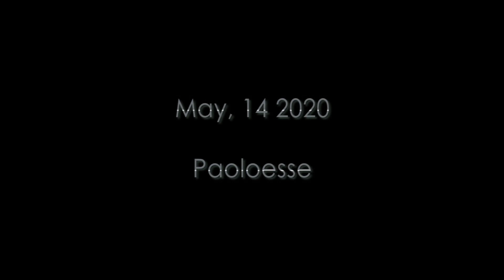io ringraziare desidero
tratto dalla celebre poesia della Poetessa Mariangela Gualtieri
location: Parco naturale regionale della Sardegna - Molentargius (Quartu S.E.)